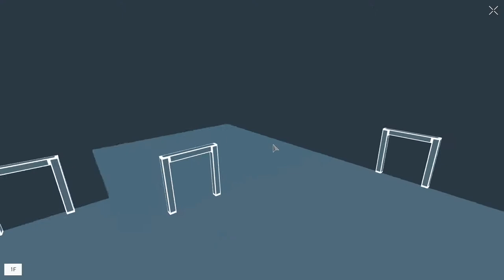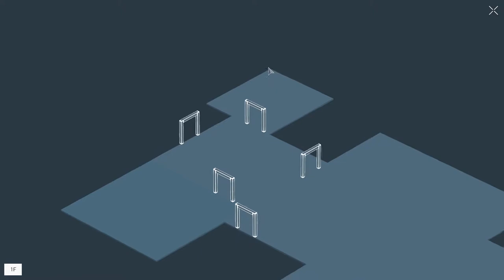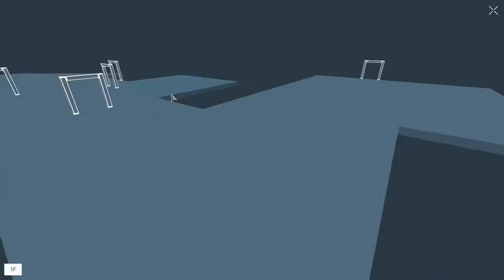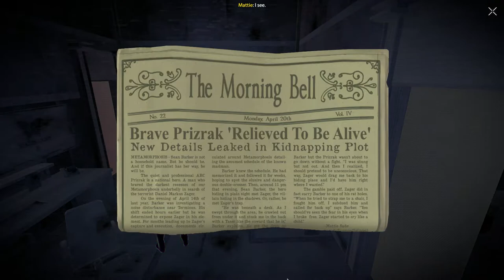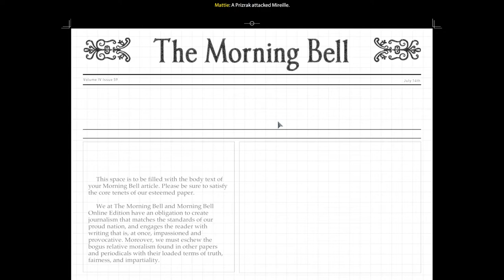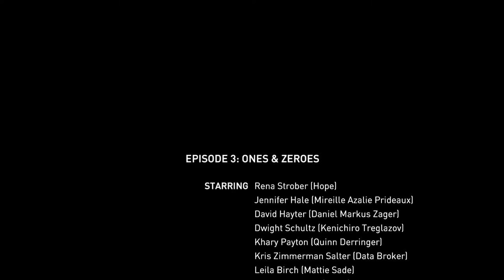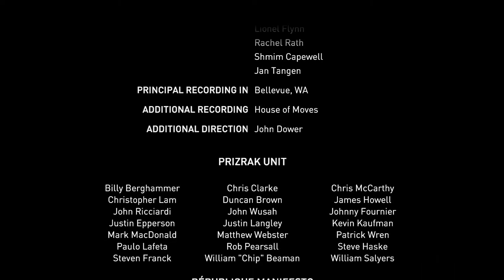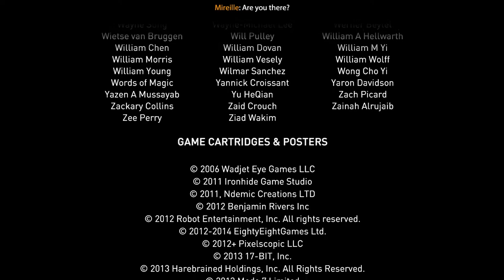République Episode 3 (Pt. 4 - The Surface)